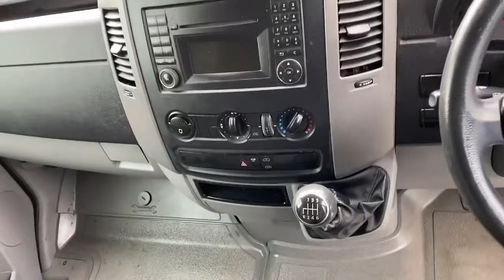Volkswagen Crafter 2.0 TDI 109 BHP L2H2 MWB CR35